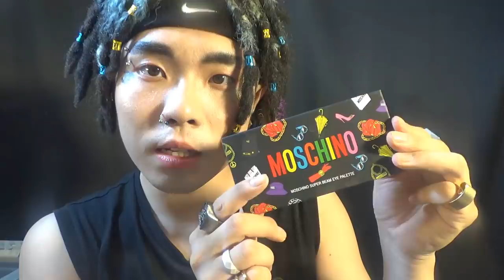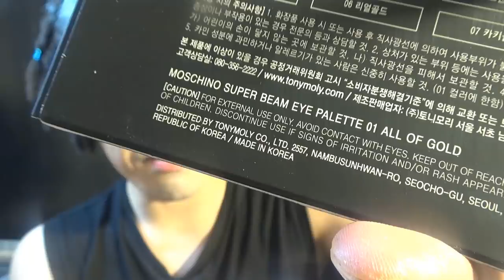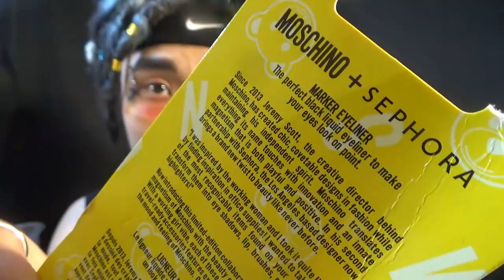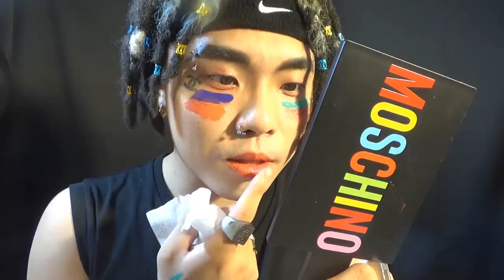Doing Yo Makeup with Moschino Products Only 🇮🇹 (Turn On Subtitles)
✔️ thanks for clicking, press like for me! ღ
✔️ all products are 200% official-store real 😚
✔️ no-upload day notices are updated via the fixed post at the channel's community tab 💕
✔️ I don't have any social media 😚